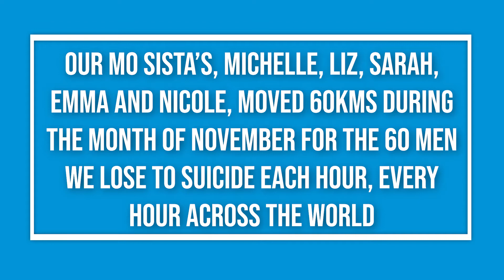Movember 2019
Staff at Whitsunday Regional Council participated in Movember to shine the spotlight on men’s health!

David, Ry and Doug grew Mo’s to raise awareness of issues such as prostate cancer, testicular cancer and men’s suicide.

Our Mo Sistas moved 60kms during the month of November for the 60 men we lose to suicide each hour, every hour across the world.

Work peers, friends and family donated funds to the participants for their efforts and the WRC Movember Team raised a total of $1,368 for this worthy cause!